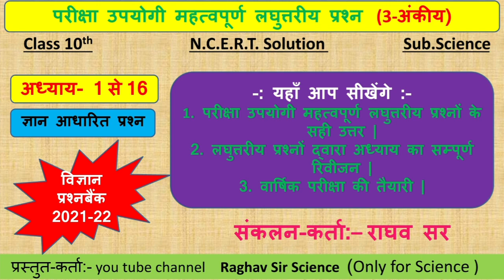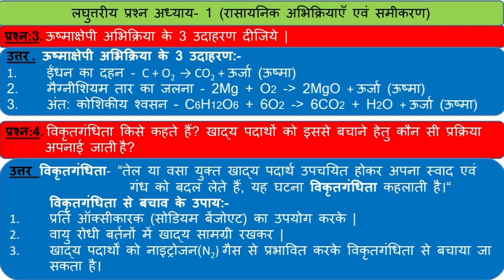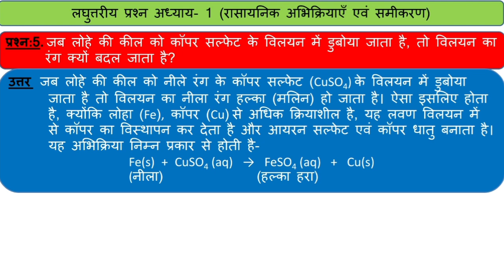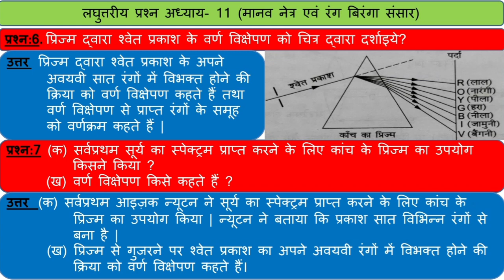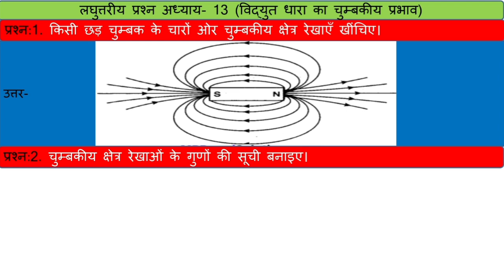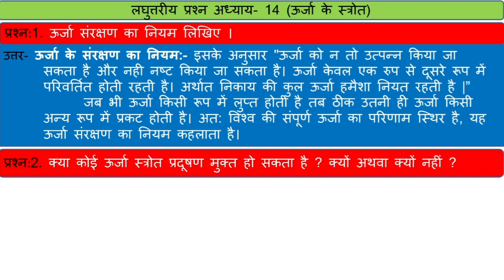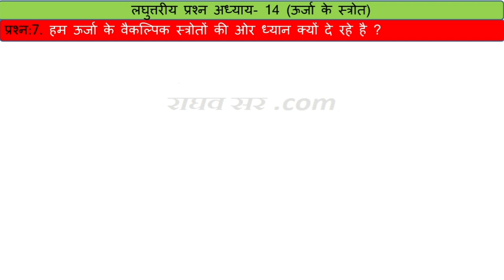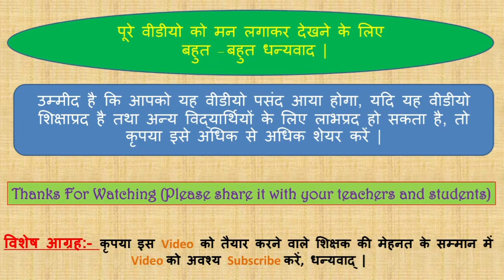वार्षिक परीक्षा हेतु महत्वपूर्ण लघुत्तरीय प्रश्नों(3-अंकीय) के सरल व सटीक उत्तर (विज्ञान प्रश्नबैंक)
आओ सीखें, अभ्य्यस करें।
वार्षिक परीक्षा हेतु महत्वपूर्ण लघुत्तरीय प्रश्नों (3-अंकीय) के सरल व सटीक उत्तर (10th, विज्ञान, प्रश्नबैंक) अध्याय- 1 से 16